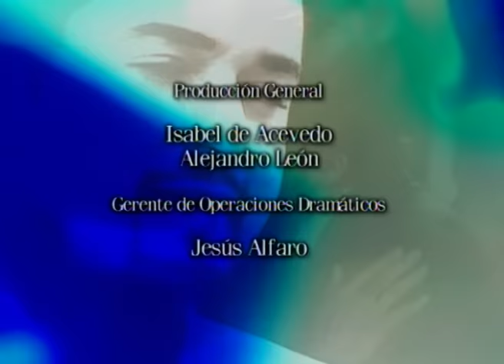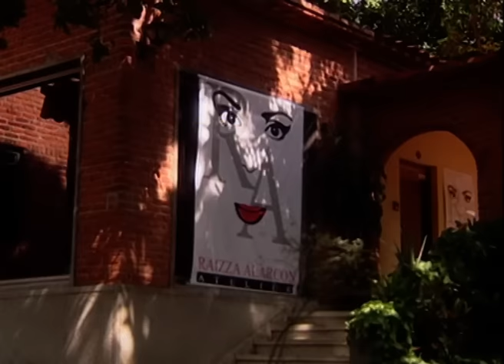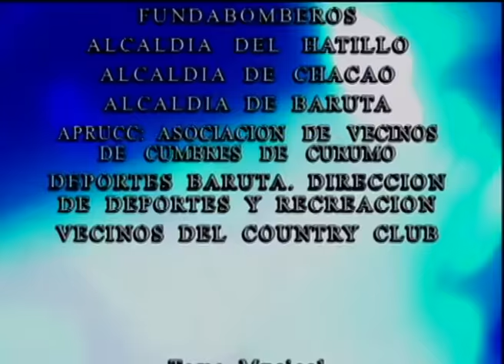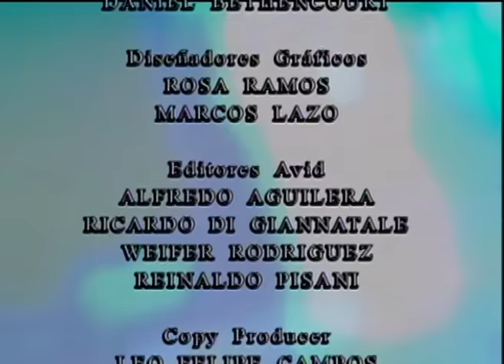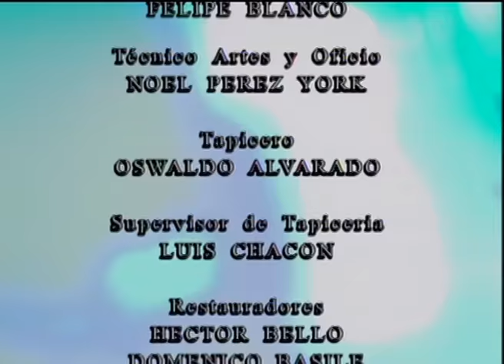Destins croisés - L’amour au delà des trahisons - Ep 72 - En français